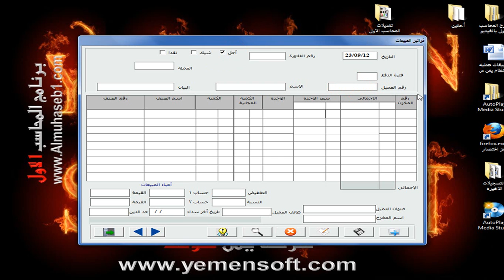نظام المحاسب الاول - شاشة العملاء